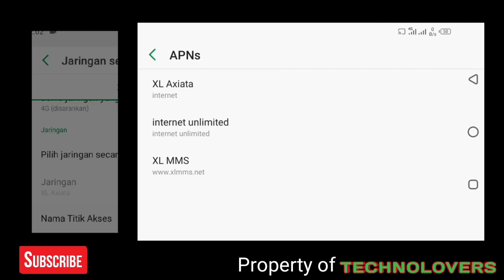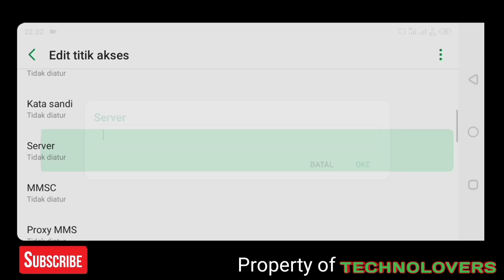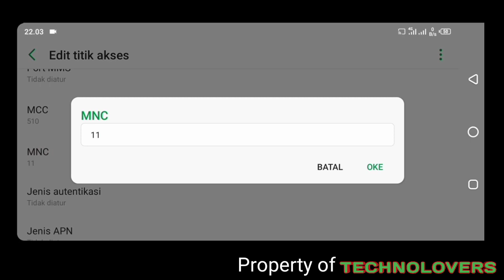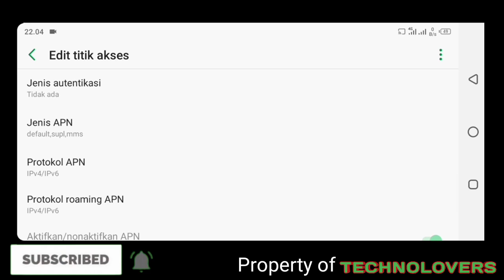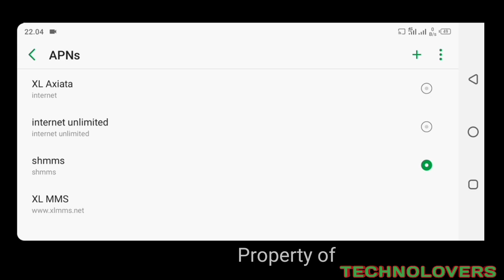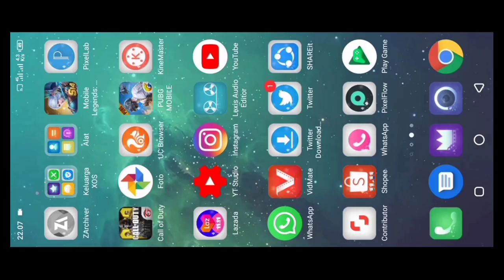Apn Axis Tercepat Dan Terbaru,Ngebut Stabil Anti Lag work di semua area 4G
Inilah Apn Axis Khusus game online tercepat, apn axis tercepat dan terbadu 2020, apn axis tercepat 2020,apn axis terbaru 2020

Hallo apa kabar teman teman di video ini babang tekno bukan babang tamvans share info setting APN AXIS 4G Lte dan terbaru,berhubung hp emak saya lagi gak di pake kan langsung saja buat video,buruan kalian setting di hp kalian teman teman,asiyaaapp hiya hiya apn ini work di semua area 4G teman teman,jika tidak work mungkim bisa jadi frekuensi jaringan 4G teman teman yang tidak spesifikasi,oke apn ini sangat cocok untuk

✓BROWSING
✓STREAMING
✓PUBG
✓ML
✓FREE FIRE
✓COD MOBILE

Dan masih banyak lagi juga video call pacar kalian pasti oke

Apn axis khusus game online
Apn axis tercepat dan terbaru 2020
apn axis 4g lte tercepat,apn axis game online,apn axis terbaru 2020,apn axis khusus game online
apn axis 4g lte tercepat 2020,apn axis tercepat dan stabil,apn axis 4g lte terbaru,apn axis 4g khusus game online